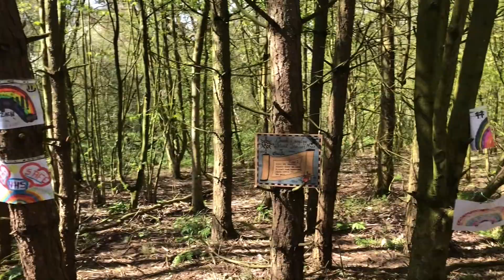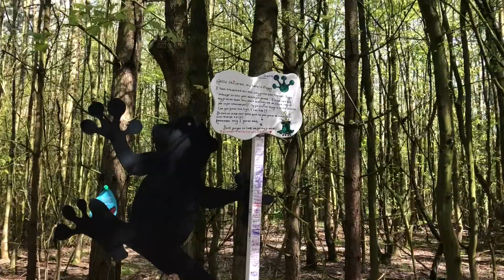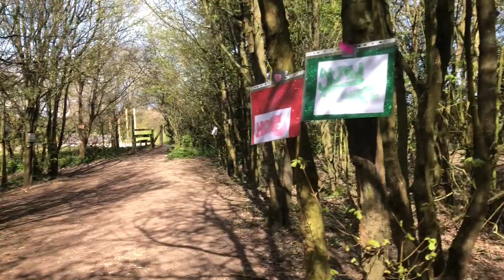Covid-19: The Wood of Love in Harlow